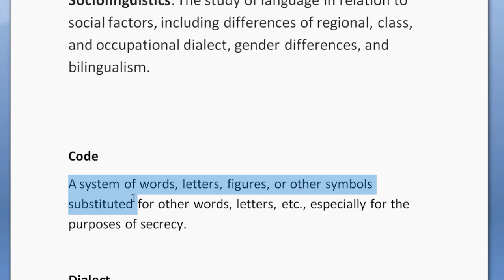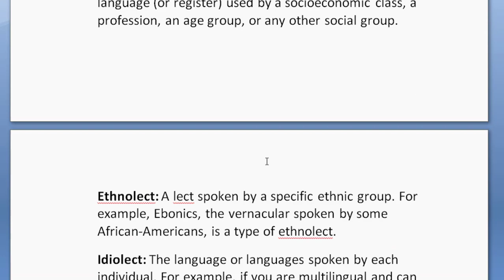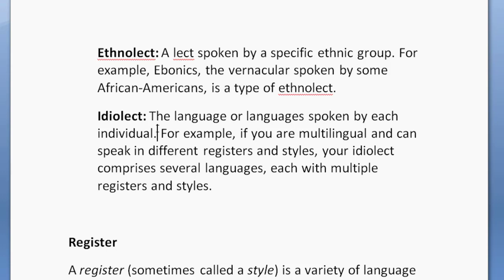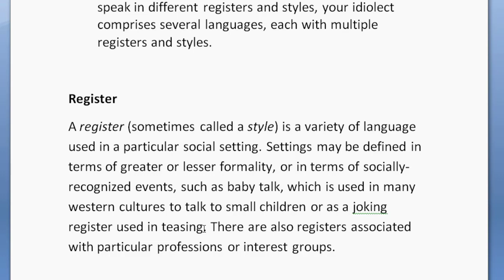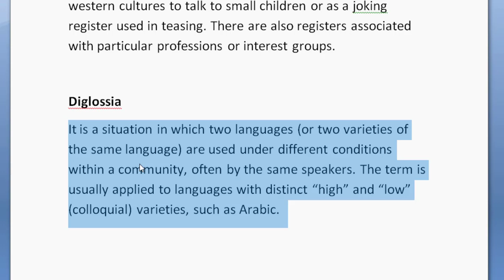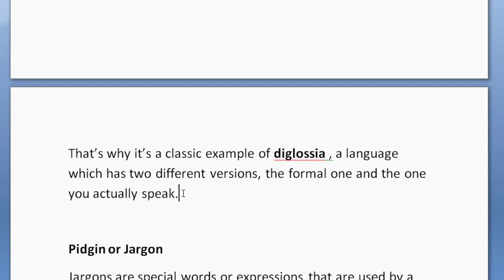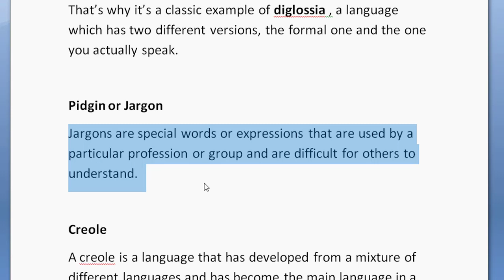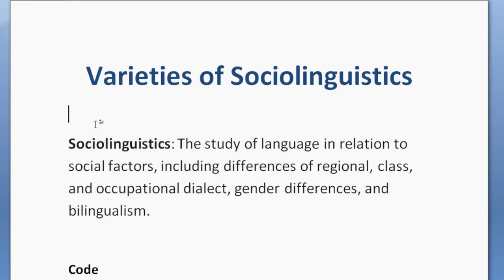Varieties of Sociolinguistics | বাংলা লেকচার | Bengali Lecture